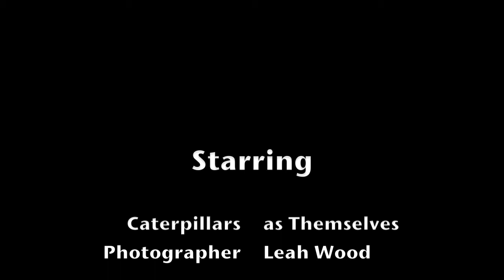Caterpillar Shake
Peace River, Ab has an outbreak of Tent Caterpillars